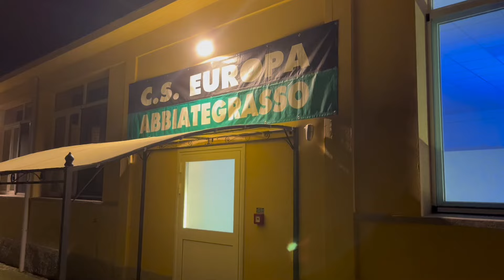Somebody's Watching Me | Rockwell | dance video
ad halloween la nostra scuola è stata occupata da strane presenze...

artist: @RockwellVEVO

passi by: @GiuseppeIannibelli & @robertacanazza9939